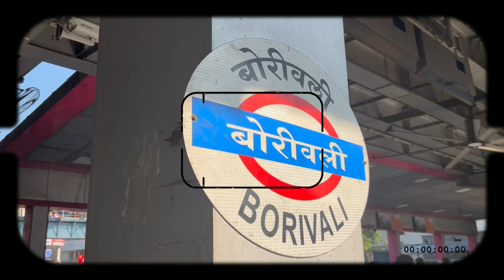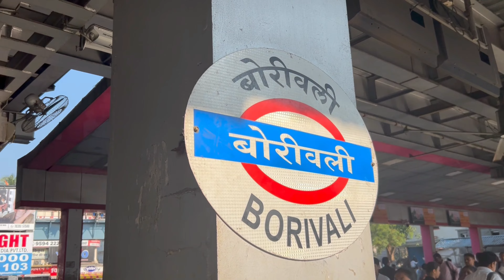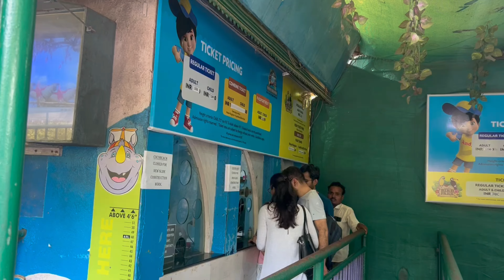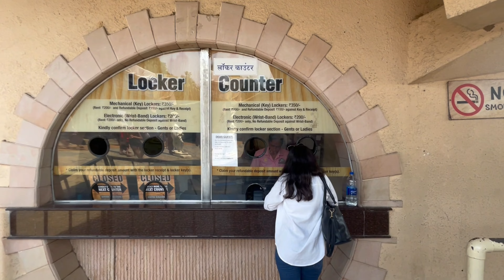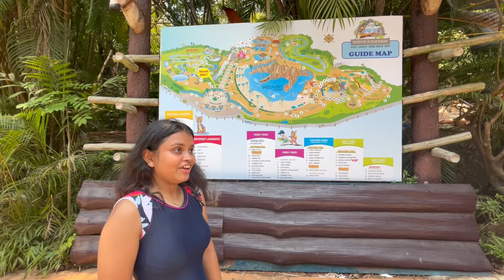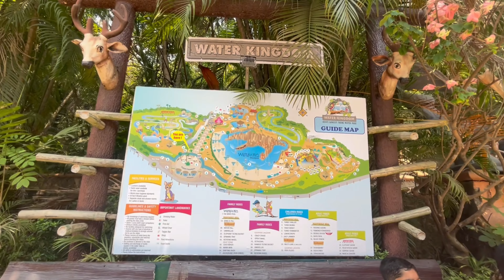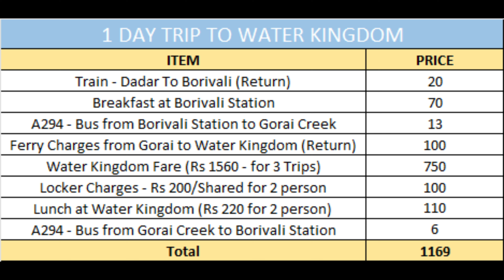Water Kingdom A to Z :Complete Guide to visit Water Kingdom in Budget | Water Park in Mumbai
EsselWorld established itself in the pages of Amusement Park history with the launch of Water Kingdom, Borivali in 1998. This water park is currently the largest themed water park in Asia. The unique attractions and rides are set in a terrific location, giving you the feeling of being in international waters. Water Kingdom abides by all the safety andhygiene regulations, and is decked with the necessary amenities that are required to provide a safe and fun time. The park is a hub of ultimate entertainment, suitable for people of all age groups.

Funfact #1: Kisi bhi themepark ya water park me outside food allowed nai hota..and andr food bhut jayda expensive hota hai..to budget trip no 1 breakfast phele se hi krke aana taki apko duphar tk kuch khana na pde

Funfact #2: water kingdom public k liye sbse phele 1998 me open hua tha..means mere paida hone se bhi phele and it’s currently asia’s largest themed water park.. Agr apko marketing psnd hai to dhyan dena..yh khte hai largest themed water park not largest world park

Funfact #3: water park me everything is over priced. So 1 dress rent pe yha cost pdegi 150 and new nylon cost will eastly cost more than 1000. So budget trip no 2, ghr se apne nylon clothes khud leke aana..jo apke significant saving krege

Funfact #4: Usually 2 type k log hote hai. 1 jinko pura water park end to end cover krna hai..1 bs jo enjoy krne aate hai..ap konse tupe ho? Comment section me batana

Water Kingdom is also the proud owner of India's largest aqua play pool - The Lagoon. Spread across a massive area, the Lagoon attracts guests of all ages and groups of all kinds, from corporate masses to families. Water Kingdome Essel World have many rides with varying levels and types of thrills, bound to suit your requirements for a thrilling adrenaline rush.

My name is Priti Yadav. I am from Mumbai. I love to shoot videos of some of the best food around Mumbai & places which are worth visiting.